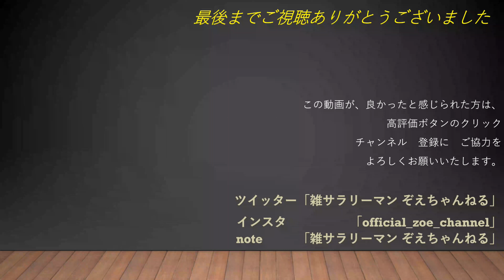【ドラクエ11S】msiゲーミングノートPCにて体験版をプレイ！＃6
msiのゲーミングノートPCをせっかく購入したので、
無料体験版のドラクエ11Ｓ　をプレイしてみます。
今回は第6回目です。

ネタばれ注意！